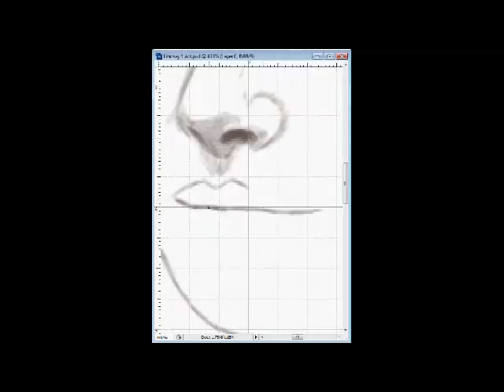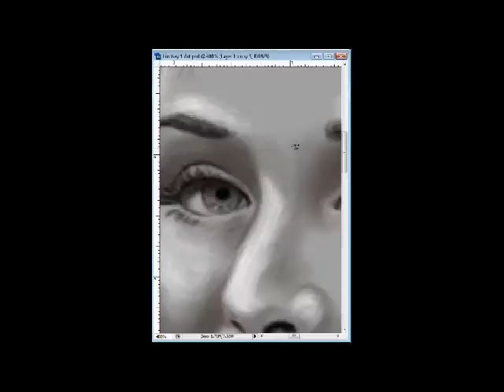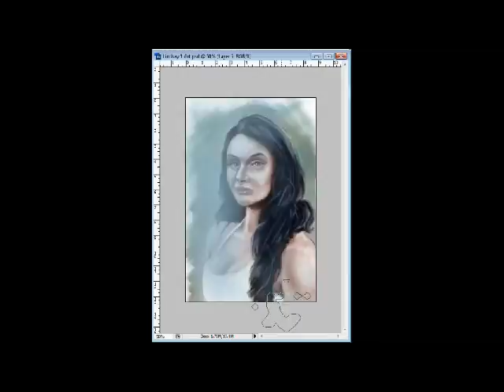Lindsay Speeds Portrait by Scott Zambelli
Practicing portrait work with a fast pace. This one took 2 hours and 17 minutes.